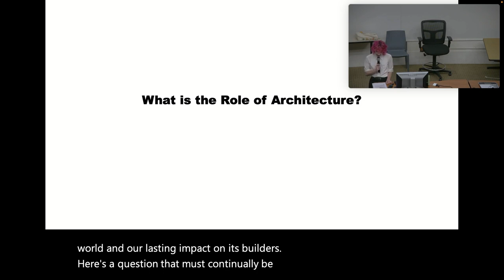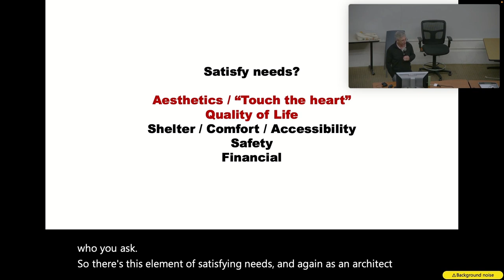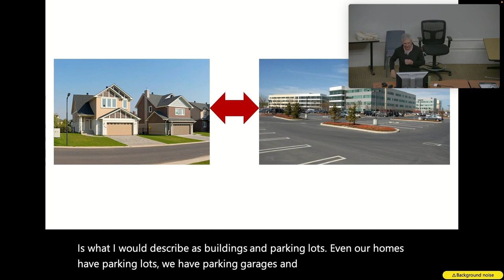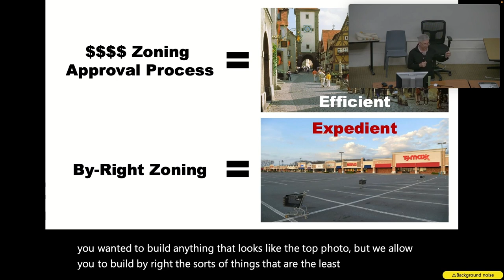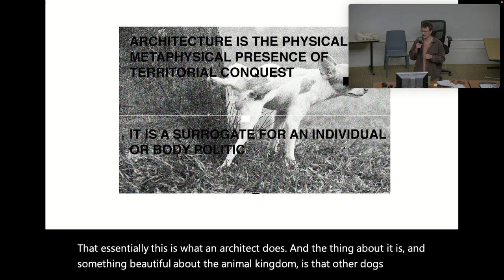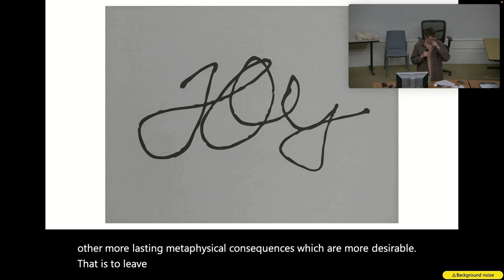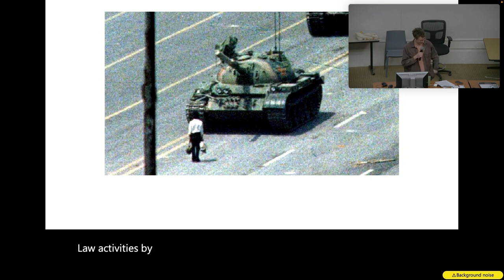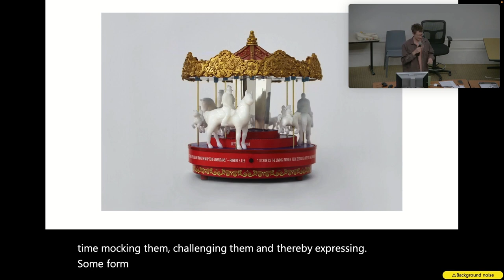Spring 2023 Faculty Conversations | Greg Tew & Ben Pennell: The Role of Architecture